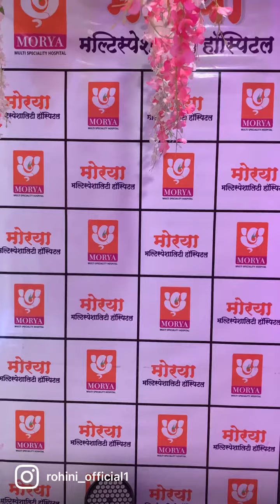नवीन गाने आले गणपती बाप्पा चे पाहा youtube var link description मधे दिली आहे